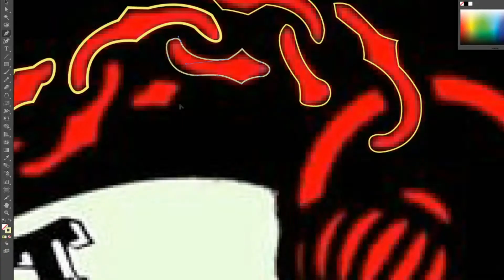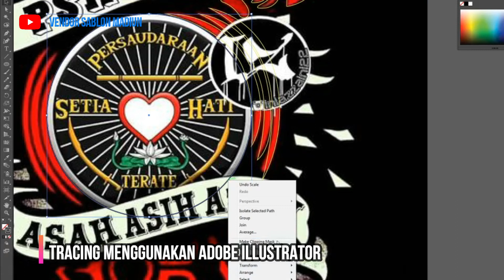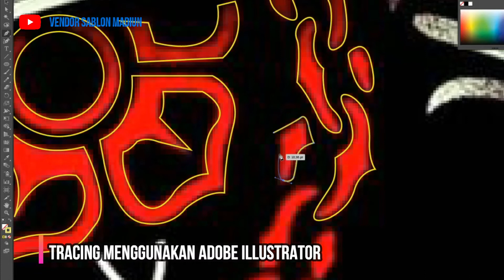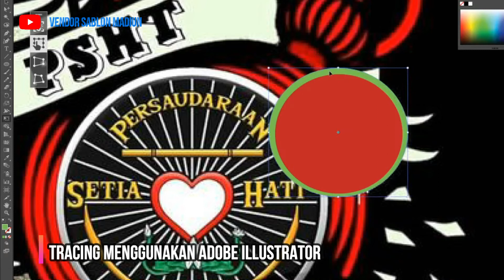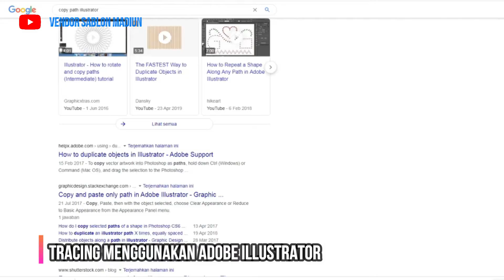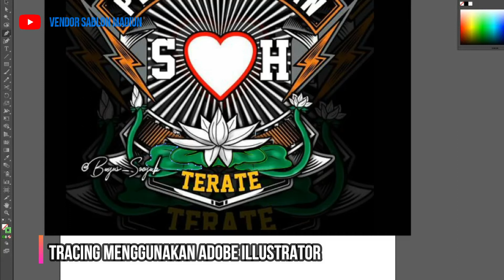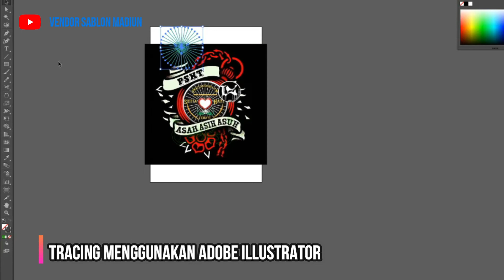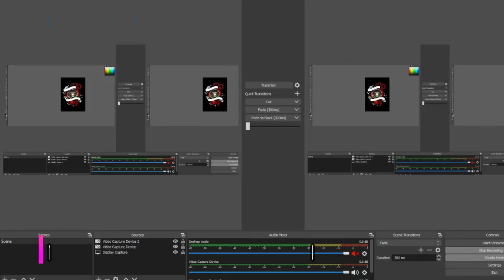Menggambar ulang artikel untuk sablon dengan adobe illustrator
tracing gambar menggunakan adobe illustrator

untuk pemesanan kaos silahkan hubungi